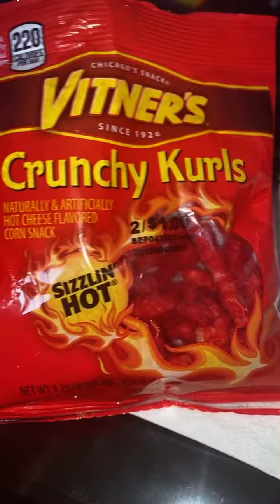Vitner’s Hot Crunchy Cheese Curls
@Vitners have been disappointing me for past 5 years 😩😢